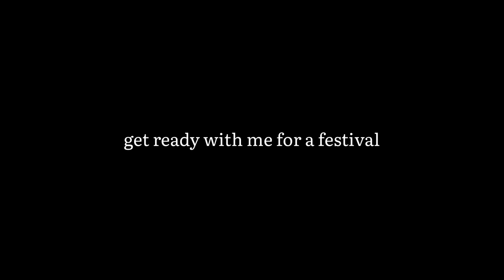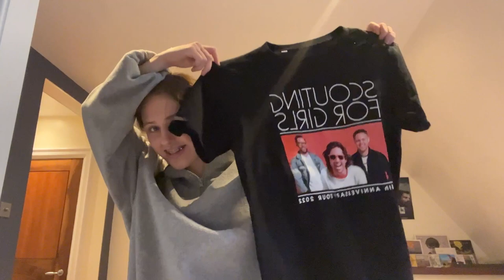seeing my fav band !!